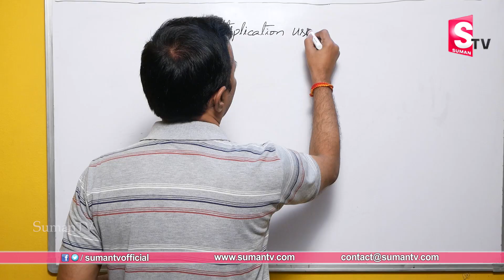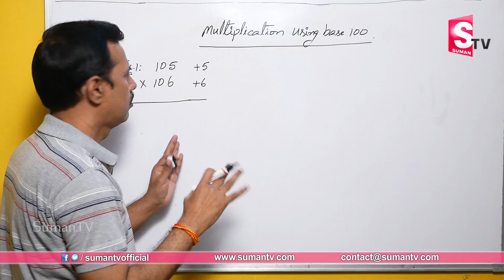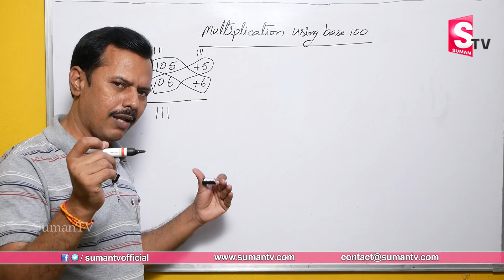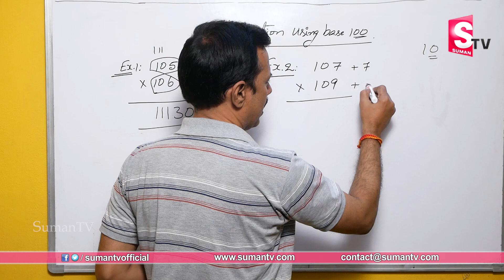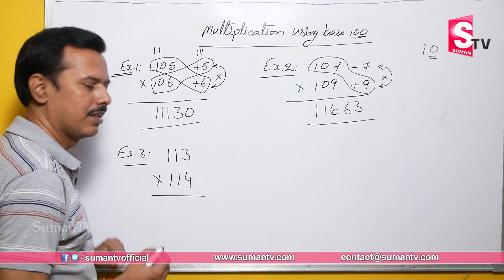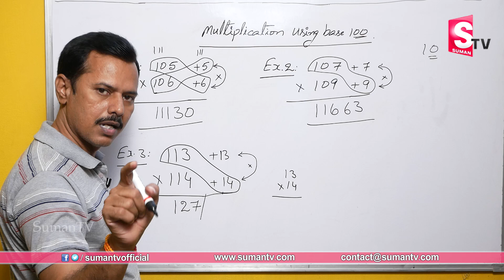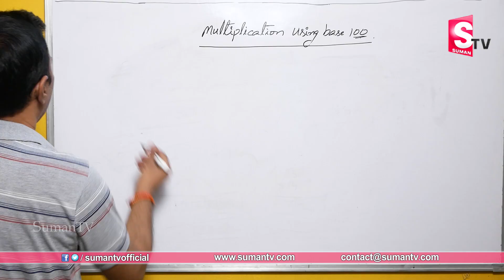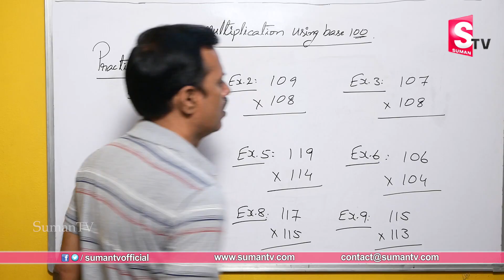MNR Vedic Maths Tricks Class || Fast Maths Calculations || Speed Maths Tricks for Exams || SumanTV